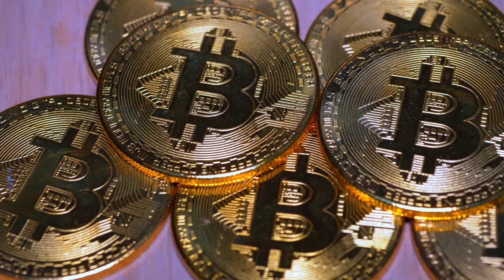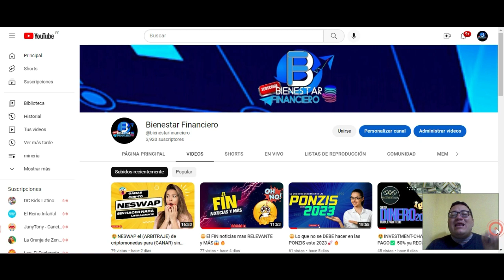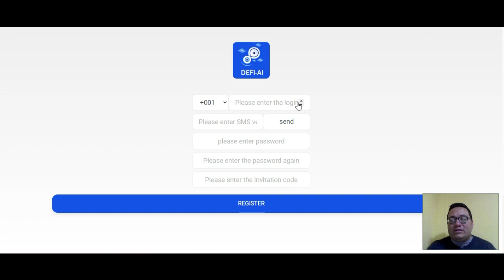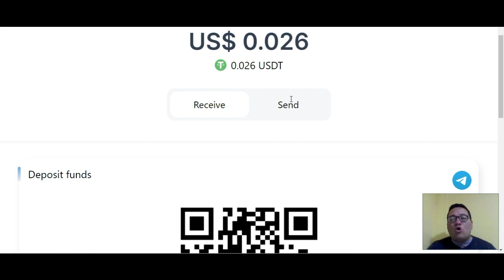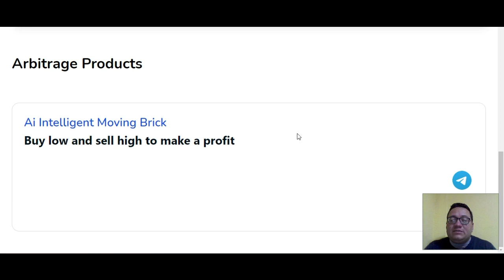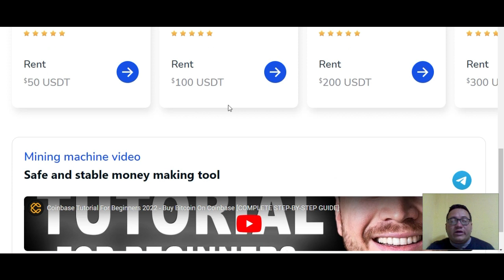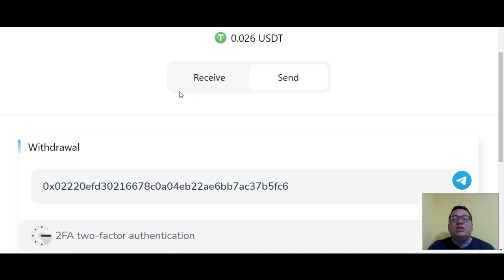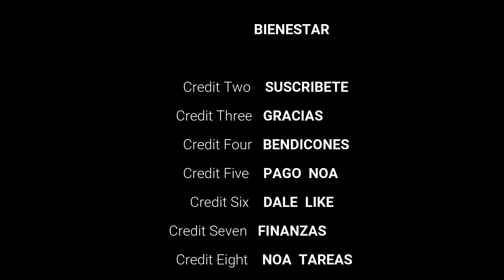🤑DEFI-AI empezamos el 2023 (MULTIPLICANDO) nuestro USDT✅ Nueva saliendo 😱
➖➖➖➖🔥Empieza en DEFI-AI🔥➖➖➖➖➖

➖➖➖➖➖✨Contacto de telegram✨➖➖➖➖➖

💰ALGOTRON
(Solicita tu llave)

➖➖➖➖➖📜Aviso Importante📜➖➖➖➖➖

🤑BIENESTAR FINANCIERO🤑